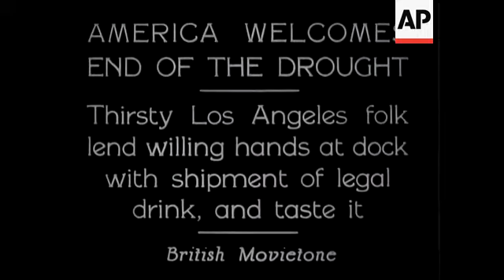America Welcomes End Of Drought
(27 Nov 1933) Thirsty Los Angeles folk lend willing hands at dock with shipment of legal drink, and taste it.